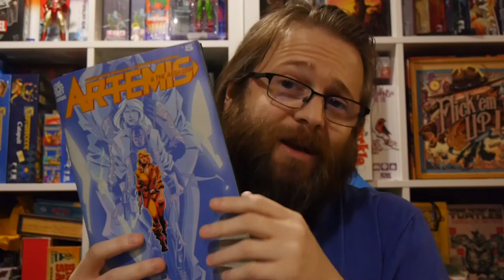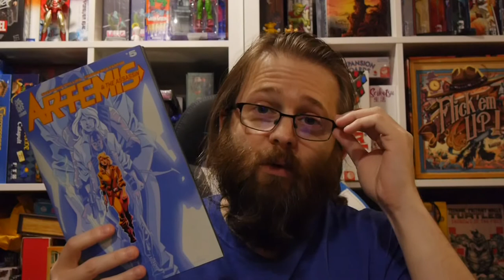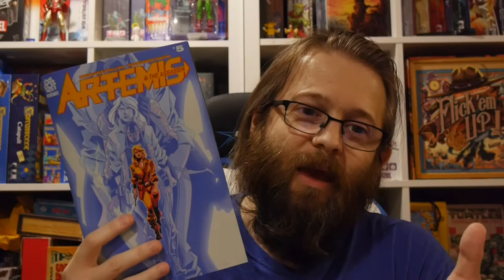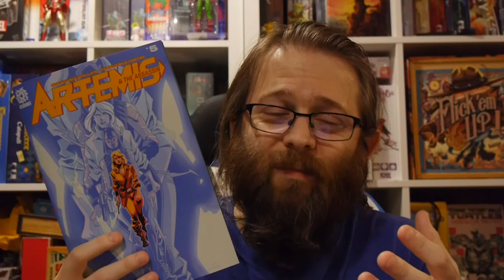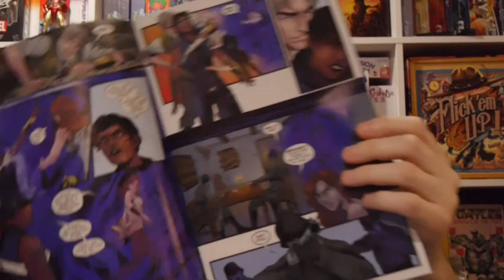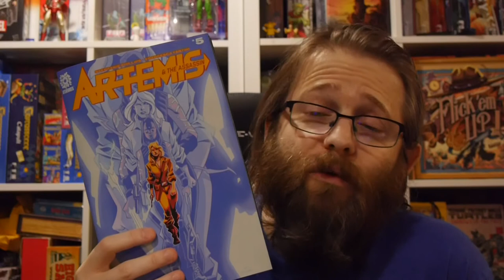AfterShock Comics Review: Artemis and the Assassin #5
A time-travel action adventure as an assassin from the future must kill a woman from the past. Artemis & The Assassin #5 wraps up the series, but does it stick the landing or does it get lost in its concept? Find out!

Story: Stephanie Phillips
Art: Francesca Fantini
Color: Lauren Affe
Letterer: Troy Peteri